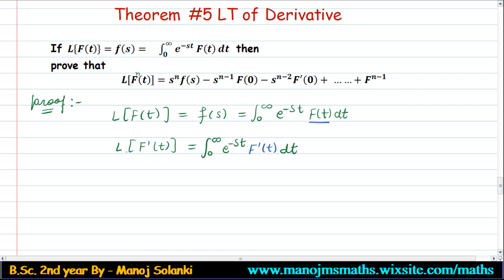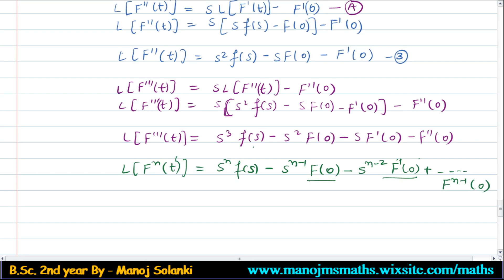Laplace transform of Derivative || Theorem #5 || MANOJ SOLANKI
Bsc. 2nd year -

x x x x
about channel
this is an educational you-tube channel about mathematic for IIT JAM AND B.Sc.  and physics (b.sc) .